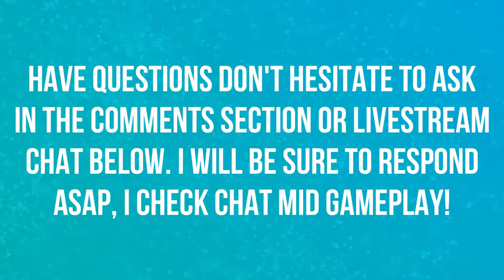THIS CITY HAS BEAUTIFUL LADIES | WALKTHROUGH | EPISODE 15 | POKEMON LET'S GO 🎮🎮🎮